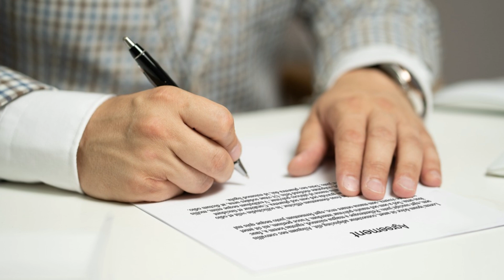Turkey Eyes Major F-35 Fighter and Boeing 737 & 787 Aircraft Purchase from USA